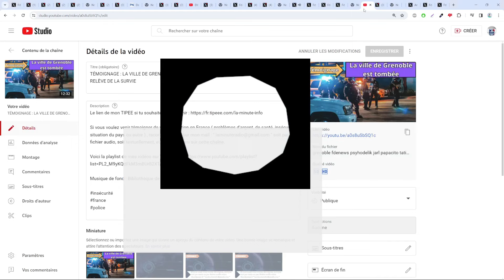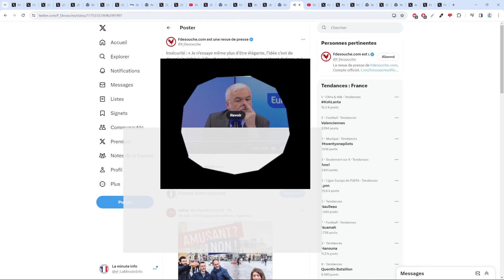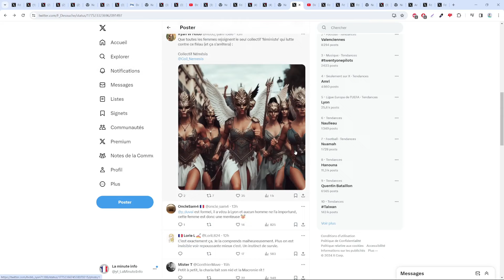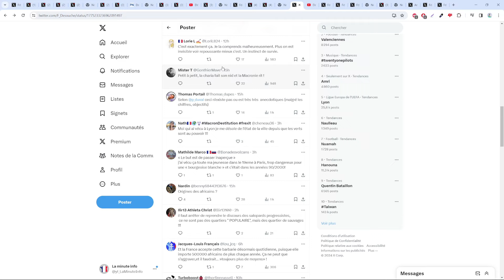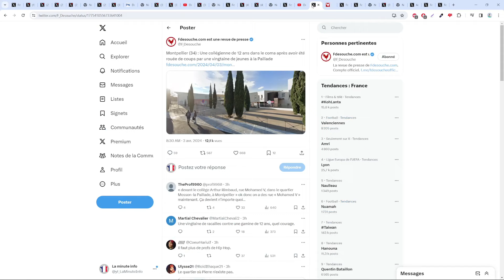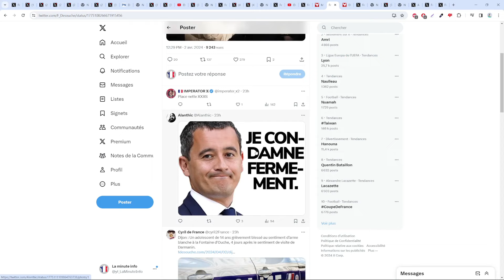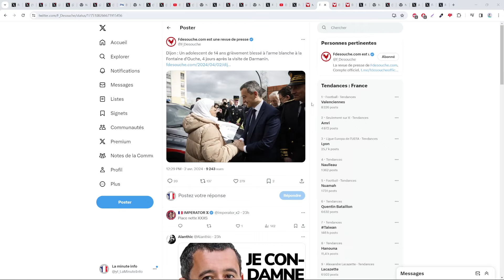TÉMOIGNAGE SUR EUROPE 1 AVEC PASCAL PRAUD : LA VILLE DE LYON EST TOMBÉE J'AI PEUR DE SORTIR SEULE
D'autres villes sont tombées ?

Sommaire :
00:00 Témoignage sur europe 1 , lyon est tombé
04:20 Montpellier la collégienne défoncée par 20 personnes
06:33 Dijon
08:07 Fin et outro